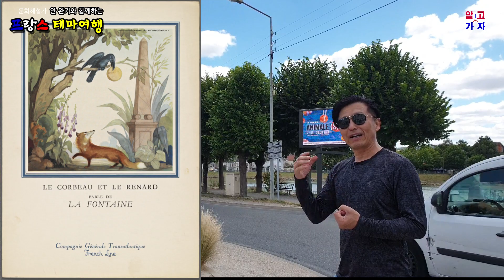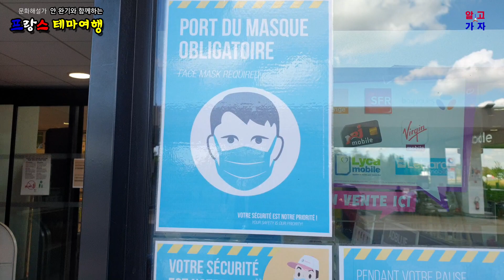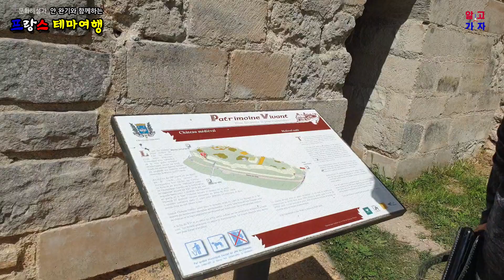[프랑스] 우화 작가 ‘장 드 라 퐁텐’의 고향, 아름다운 중세 요새 도시 '샤토 티에리' Château-Thierry 랜선투어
파리에서 동쪽으로 약 1시간 거리에 위치한 ‘샤토 티에리’는 파리 시민들의 식수원이기도 한 ‘마흔느 Marne’ 강이 흐르는 구릉지대에 자리잡은 중세 성곽 도시이다. 지리적 군사적 요충지로 로마 정복기부터 요새가 존재하였고, 카롤링거 왕조를 세우는 ‘샤를 마르텔’ 이 메로빙거 왕조 말기의 꼭두각시 왕 '테오도리치 Theodorici’ (초기 프랑스어 Thierry 로 표기)를 감금하였던 장소이기에 이 마을의 이름이 유래하였다는 가설이 있다.

또한, 동화와 우화 작가로 우리나라에도 잘 알려진 ‘장 드 라 퐁텐 Jean de La Fontaine’의 고향으로 유명하다. 베르사유 궁전을 지은 태양 왕 ‘루이 14세’의 어린 왕세자를 위하여1638년에 처음 발간된 ‘우화집 Les fables choisies’은 재미난 동물들의 이야기를 통하여 인간사회의 부조리를 통렬하게 비판한 것으로 전세계의 어린이들에게 가장 많이 읽히는 책 중의 하나이다.

‘샤토 티에리’는 두 번의 중요한 전투가 일어났던 곳인데, 1814년 나폴레옹 1세와 프러시아의 연합군과 벌어진 전투가 중요하고, 1918년 제 1차 세계대전 당시 미국과 독일 사이에서 벌어진 전투가 유명하다.

Bornes Vauthier
1차세계대전의 참혹상을 기리고자 1920년 ‘폴 모로 보티에 Paul Moreau-Vauthier ‘ 예술가의 아이디어로 연합군이 최후 공격을 감행한 700km에 달하는 최 일선 마을들을 기념하는 것으로 벨기에와 프랑스의 마을들에 총 118개의 기념비를 세운 것 중의 하나이다.

Located about an hour east of Paris, Chateau Thierry is a medieval walled city located on a hillside where the Marne River, which is also a source of drinking water for Parisians, flows. It is a strategically important location for geography and military purposes, and there is a hypothesis that the name of the town comes from the fact that it was the place where Charles Martel, who founded the Carolingian dynasty, imprisoned the puppet king Theodorici (initially written as Thierry in French) of the late Merovingian dynasty.

It is also famous as the hometown of Jean de La Fontaine, a well-known writer of fairy tales and fables in Korea. First published in 1638 for the young crown prince of Louis XIV, the Sun King who built the Palace of Versailles, ‘Les fables choisies’ is one of the most widely read books for children around the world, as it harshly criticizes the absurdity of human society through the stories of funny animals.

‘Chateau-Thierry’ is the site of two important battles: the battle between Napoleon I and the allied forces of Prussia in 1814, and the battle between the United States and Germany in 1918 during World War I.

Bornes Vauthier
To commemorate the horrors of World War I, it is one of 118 monuments erected in villages in Belgium and France in 1920 based on the idea of ​​artist ‘Paul Moreau-Vauthier’ to commemorate the frontline villages along the 700km stretch where the Allied forces launched their final attack.